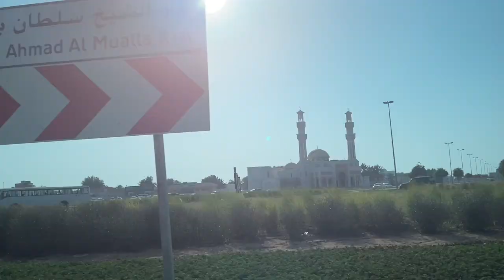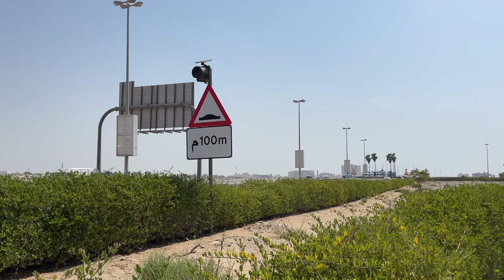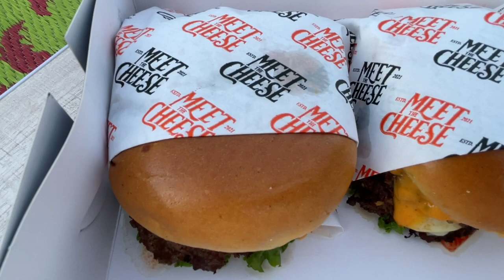EP 5: SHOPPING HAUL, GIANT BURGERS, PARK 🍔 | SUMMER IN UAE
Its been long since we last went shopping. Hence we decided to go shopping today for mom. My mom likes to wear light color dresses only. So we visited Nishat linen to buy some really good quality light color Pakistani suits for mom.

In this vlog, you will see the mall in Ajman, United Arab Emirates, from where we are buying the Pakistani suits for mom and a park where we went to eat after shopping. Though Dubai is famous for its cheese burgers, today we ate from a food outlet in Ajman that serves mouthwatering giant cheesy burgers.

Pakistani suits: Light color, floral prints, cotton and lawn suits from Nishat Linen.
Lunch: Cheese loaded big beef burgers, zinger sandwich, crispy spicy fried chicken toast from Meet the Cheese.